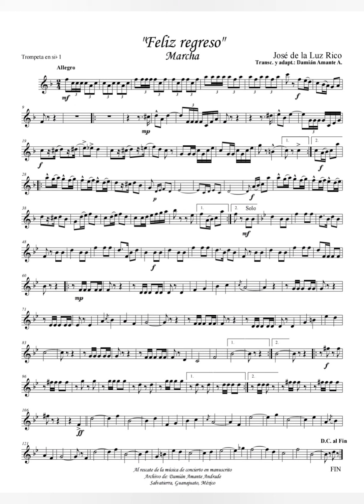"Felíz regreso" - Marcha, por el maestro José de la Luz Rico.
Hermosa y alegre marcha, como bien lo dice el título, tiene algunos motivos que la hacen que se parezca a la marcha Salvatierra del mismo compositor.

canal dedicado al rescate y difusión de la música guanajuatense

Los vídeos se realizan con los siguientes programas: Sibelius y/o Finale (notación musical), Noteperformer (sonidos reales) y Videoguru (editor de video).